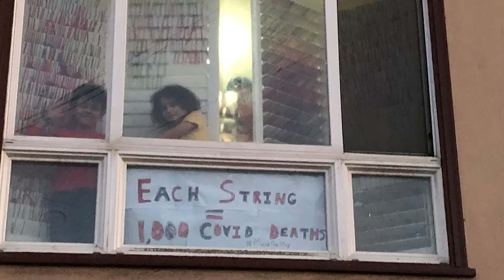Rev. Megan Rohrer on TDOV2021 and VaccinateSF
Rev. Megan Rohrer shares their experience as a trans pastor during the COVID19 pandemic, and why it's important for everyone to show their pride by getting vaccinated.